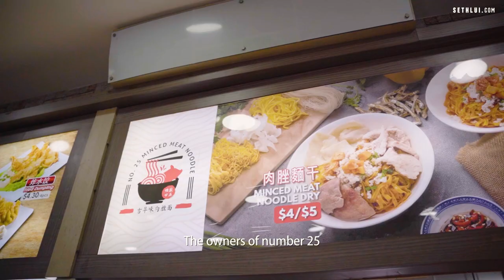Stronger Together: No. 25 Minced Meat Noodles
A young couple quit their jobs to venture into their own hawker journey, in hopes of serving heart warming bak chor mee and keeping the hawker spirit alive.

Address: Block 161 Bukit Merah Central, #01-3749, Singapore 150161